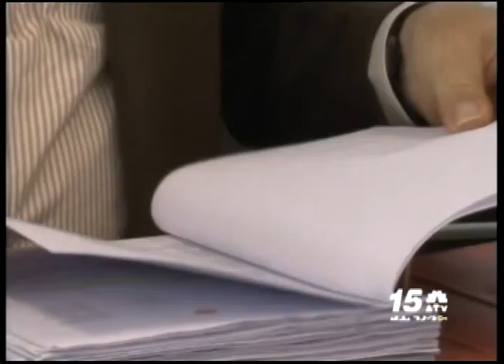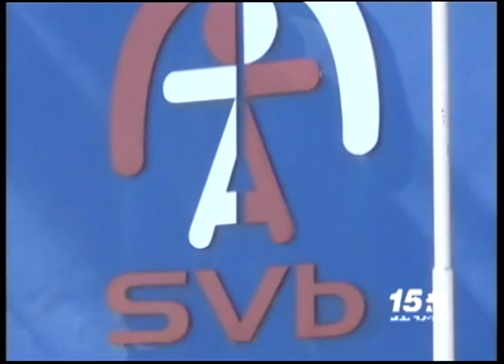Rene Herde Bon Noticia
14 Maart 2016